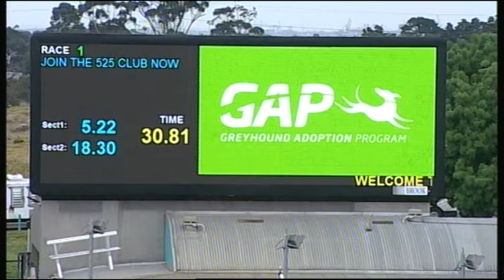MEP WED 03 OCT 18 R1